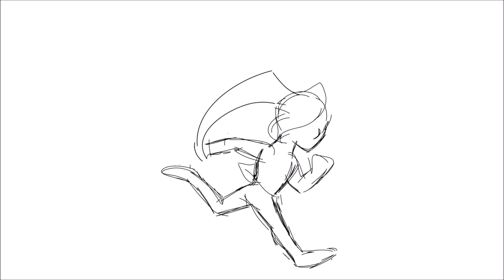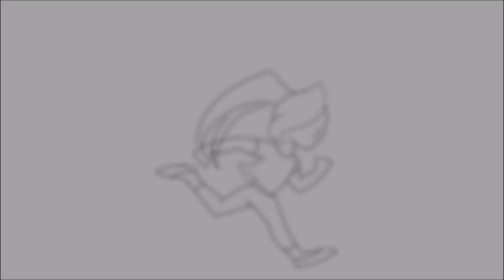RUNNNNNNN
Random run cycle
Sorry for any weird pauses, the video loop didn't match up exactly ;-;
(who actually reads descriptions?)

Programs Used:
Animation -- ToonBoom Harmony
Video -- Windows Movie Maker